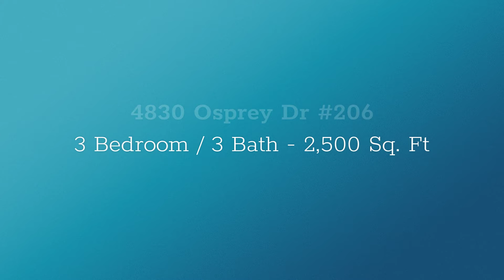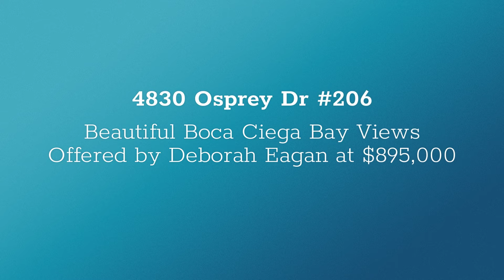4830 Osprey Dr #206 $895,000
Listing Video 4717 Dolphin Cay #102